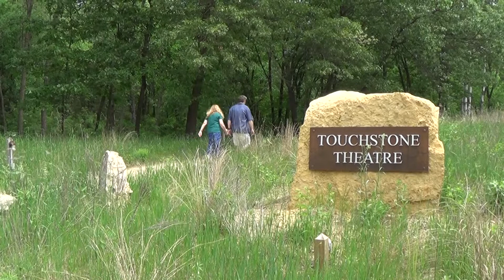Talkbacks to Go: Blood Knot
Enhance your appreciation of American Players Theatre's 2018 production of 'Blood Knot' by Athol Fugard, with this enlightening conversation with director Ron OJ Parson, and actors Jim Devita and Gavin Lawrence. Watch before or after the play to gain insight into the production and the artistic decisions that make the APT production special.